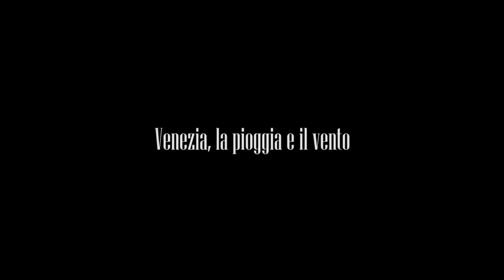Dietro le quinte: Randi e Focaccia - Giudecca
Un breve retroscena del video di Giudecca, girato a Venezia durante il carnevale 2014.